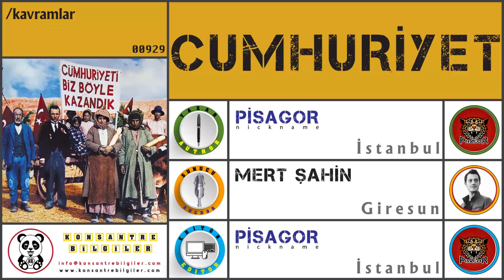CUMHURİYET NEDİR ?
Bu videomuzda " CUMHURİYET " kavramını ele alacağız.
İyi seyirler.